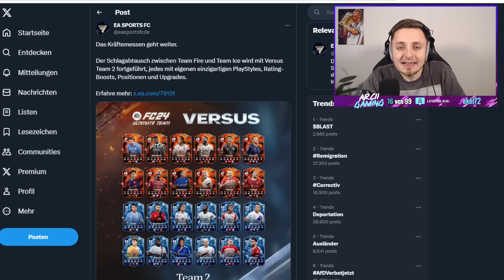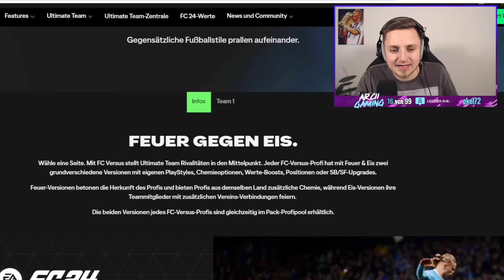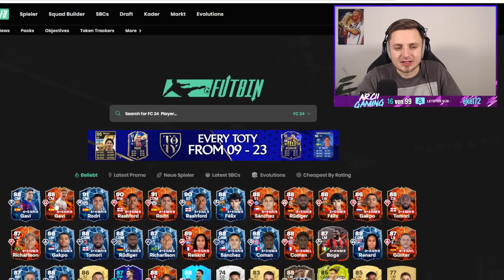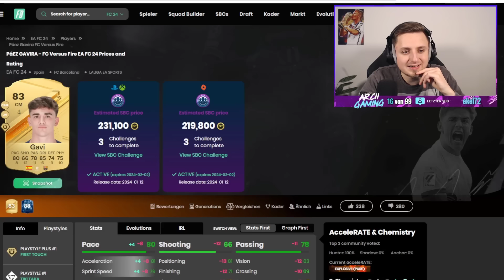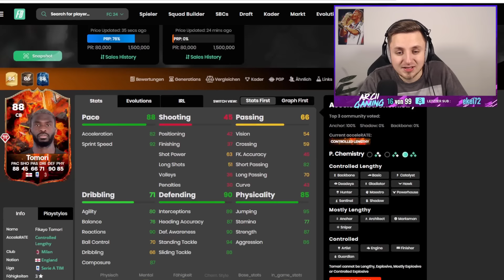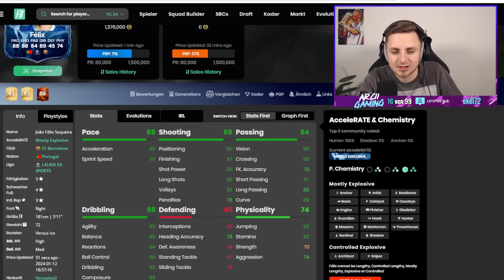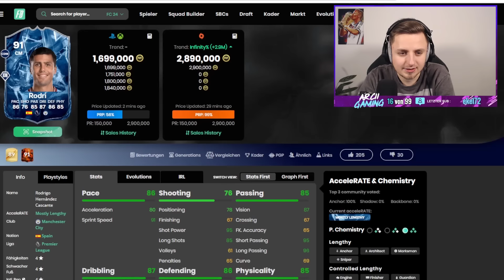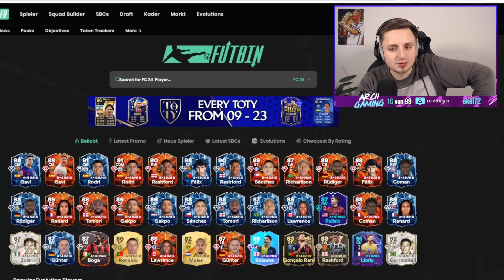FAIL von EA & FIRE VERSUS ICE TEAM 2! 😱🤑 | FC 24 Ultimate Team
In diesem Video zeige ich euch die FIRE VERSUS ICE PROMO mit FC VERSUS FIRE UND ICE GAVI SBC & FAIL von EA in EA FC 24. ALLE INFOS ÜBER FC VERSUS TEAM 2 START in EA FC 24! MEGA FIRE AND ICE KARTEN! MEGA FAIL von EA! KEINE FREE PACKS für ALLE! FC VERSUS FEUER UND EIS ist UNFASSBAR von EA! FC VERSUS FEUER GEGEN EIS TEAM 2 gibt es von EA in PACKS! 88 FC VERSUS GAVI SBC in EA FC 24! XXL FIRE VERSUS ICE PACK OPENING! DIE BESTE EA FC 24 PROMO EVER! EA FC 24 SBC! (Billig/Einfach/Schnell)

OVERWERK - House (feat. Nick Nikon)